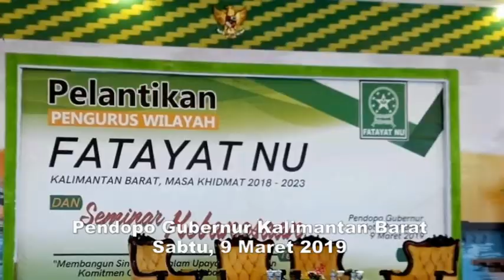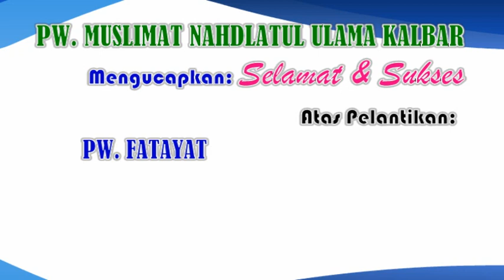Selamat Atas Dilantiknya PW. Fatayat NU Kalbar Masa Khidmat 2018 - 2023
Baru-baru ini, Pengurus Wilayah Fatayat Nahdlatul Ulama (NU) Kalbar Masa Khidmat 2018 – 2023 yang diketuai oleh Umi Marzuqoh, SE, ME resmi dilantik oleh Ketua Umum PP Fatayat NU Anggia Ermarini, M.KM. Acara pelantikan berlangsung lancar dan penuh hikmat di Pendopo Gubernur Kalimantan Barat pada Sabtu, 9 Maret 2019. Pelantikan dihadiri langsung oleh Sekretaris Daerah Kalbar Dr. Syarif Qomaruzzaman, M.Si yang mewakili Gubernur Kalbar.

Acara pelantikan yang dirangkai dengan Seminar Kebangsaan dengan tema “Membangun Sinergitas Dalam Upaya Meneguhkan Komitmen Organisasi dan Kebangsaan,” juga dihadiri oleh Kepala Kanwil Kemenag Kalbar (Drs. H. Ridwansyah, M.Si), Rois Syuriah PW NU Kalbar (Drs. H. Syahrul Yadi, M.Si), Ketua Tanfidziyah PW NU Kalbar (H. Hildi Hamid), Ketua PW Muslimat NU Kalbar (Dra. Hj. Isriyah) beserta pengurus, Pimpinan Cabang Fatayat NU Se Kalbar, pimpinan ormas wanita tingkat Provinsi Kalbar, serta sejumlah undangan lainnya.

Umi Marzuqoh, selaku Ketua PW Fatayat NU Kalbar dalam sambutannya mengatakan, Pengurus Wilayah Fatayat NU Kalbar mempunyai tanggung jawab untuk meningkatkan kualitas perempuan-perempuan muda di lingkungan Nahdlatul Ulama Kalbar. Ia juga berharap pihaknya bisa berperan aktif dalam pembangunan dan menjadi agen perubahan dalam pendidikan, politik, sosial dan budaya.

"Insya Allah kader Fatayat NU siap bersinergi dengan pemerintah dan Stake Holder yang ada di Kalimantan Barat untuk bersama-sama memajukan Kalimantan Barat",tegas Umi Marzuqoh saat memberikan sambutan usai dilantik secara resmi oleh Ketua PP Fatayat NU Anggia Ermarini.

Informasi tersebut disampaikan langsung oleh Ketua I PW Muslimat NU kalbar (Hj Enny Kurniaty, S.Ag) saat ditemui di Kantor Kemenag Kota Pontianak, Rabu (13/3/2019). Atas nama PW Muslimat NU Kalbar, Hj. Enny yang juga adalah Penyuluh Fungsional Agama Islam di lingkungan Kantor Kemenag Kota Pontianak ini juga menyampaikan ucapan Selamat atas dilantiknya Umi Marzuqoh, SE, ME sebagai Ketua PW Fatayat NU Kalbar Masa Khidmat 2018 – 2023.*(sumi/ptk)